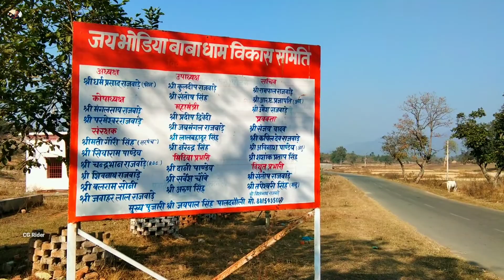भोडिया बाबा धाम//ओड़गी//surajpur// chhatisgarh//India//By CG Rider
आपको पसंदआया जगह तो comment कर देना और share dena ताकि लोगो तक पहुँचे और जाने,
..Thank u..